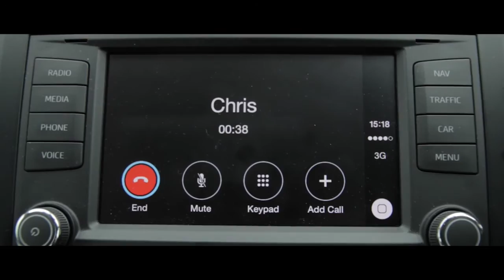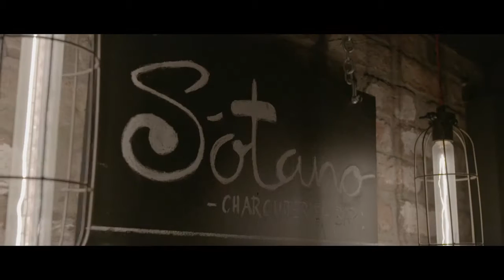The New SEAT Ibiza RoadTrip with George and Larry Lamb. (Part 4.)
We recently joined George and Larry Lamb on a road trip of the UK in the New SEAT Ibiza. Their fourth leg took them from Leeds to York, taking in some of the sights as they travel as well as putting the Eco TSi engine, Full Link technology and updated interior to the test.